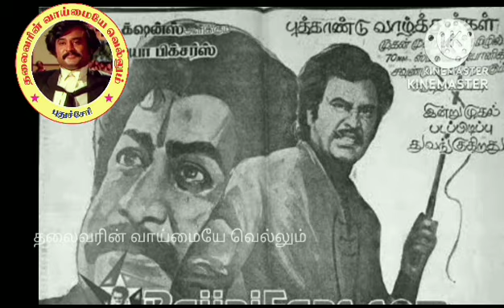செம்ம அழகா இருக்காரு தலைவர் பார்த்து கிட்டே இருக்கனும் போல தோனுச்சு தலைவரை பார்த்த மணிகண்டன் அதிரடி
anothourer channel